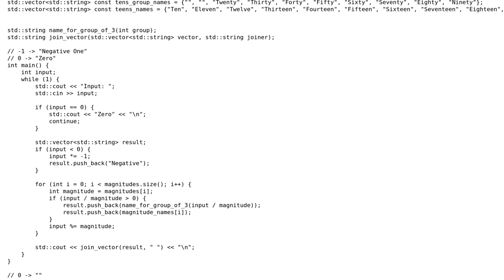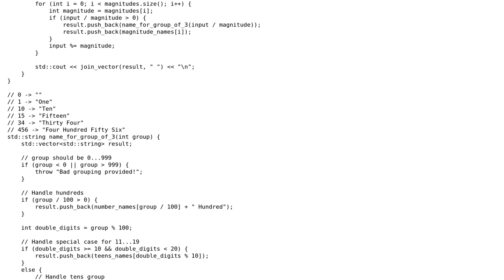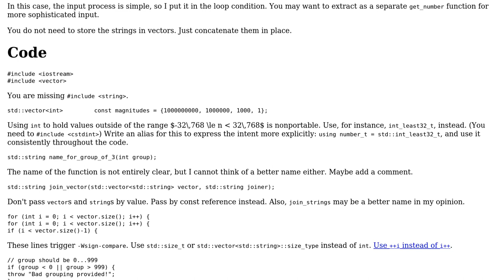Code Review: CtCI 16.8: Integer to English phrase in C++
With thanks & praise to God, and with thanks to the many people who have made this project possible! | Content (except music & images) licensed under CC BY-SA | Music | Images & others | With thanks to user Undo user L. F. user 200_success and the Stack Exchange Network Trademarks are property of their respective owners. You are responsible for your own actions.